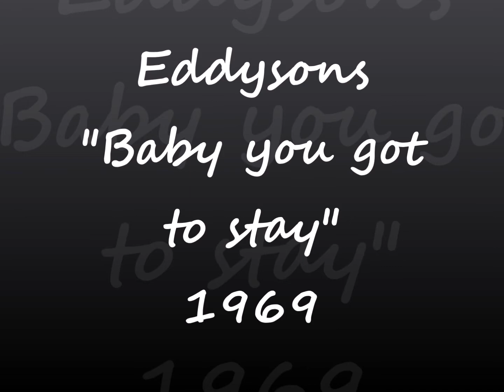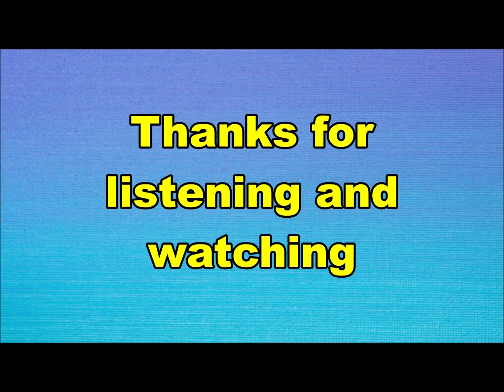Eddysons - Baby you got to stay (Nederbeat) | (Rotterdam) 1969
Eddysons uit Rotterdam met "Baby you got to stay" (Havoc SH 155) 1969

Bezetting:
Eddy Ouwens
Kees de Blois
Han Schotel
Fred de Groot
Martin Agterberg